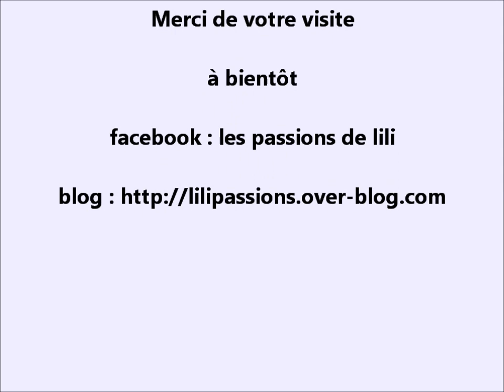Nailybox : purple velvet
prix : 13€ + 4,50€ de frais de port